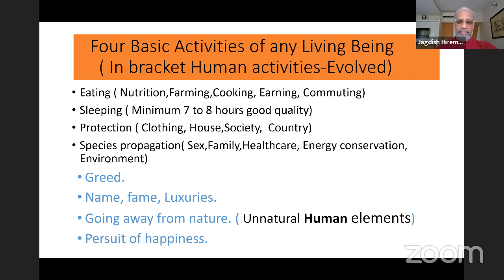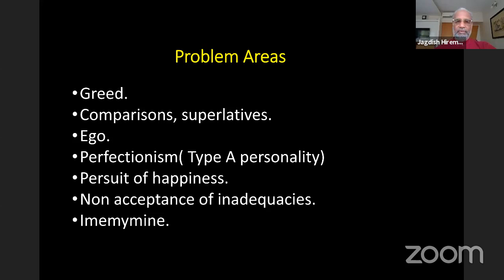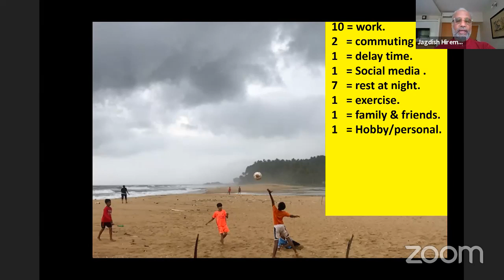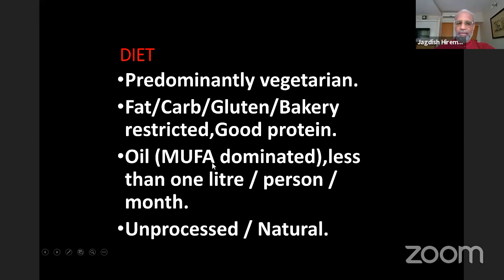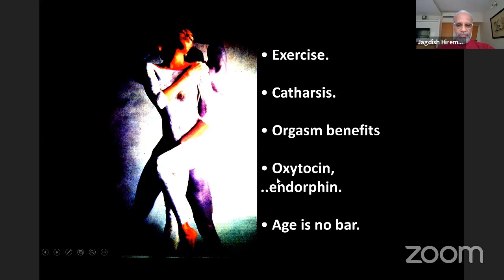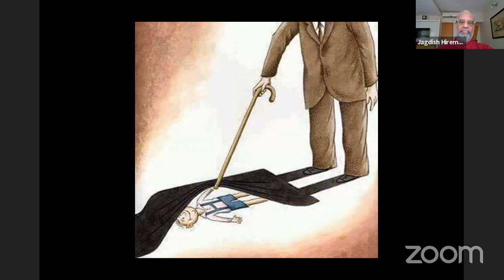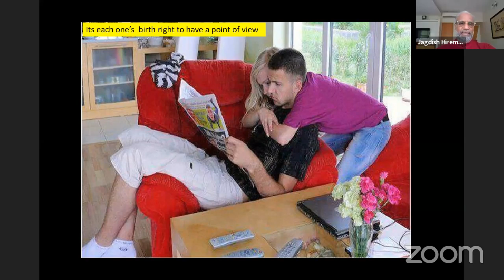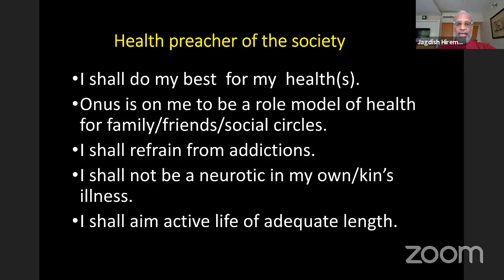Jagdish Hiremath on health for doctors